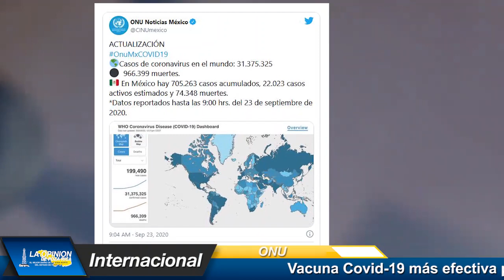La vacuna COVID-19 más efectiva, podría fallar por desinformación: ONU